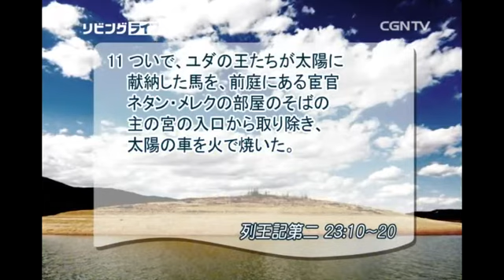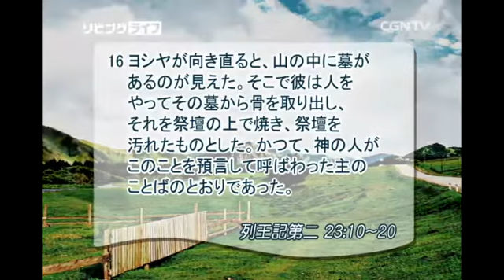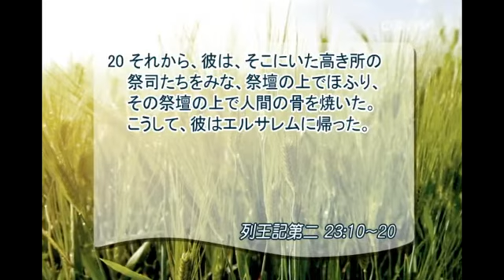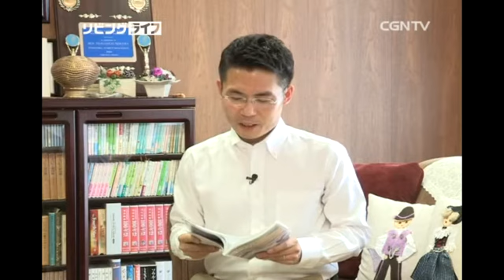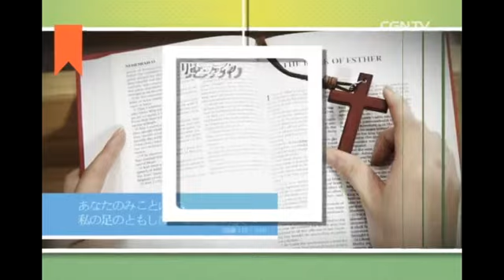[リビングライフ] 07.26.2015 神のことばは必ず成就します (列王記第二 23:10~20)